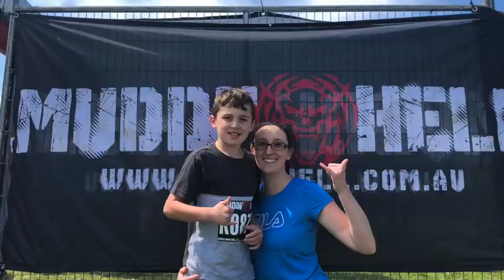MUDDY HELL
Caeleb takles MUDDY HELL 2019!